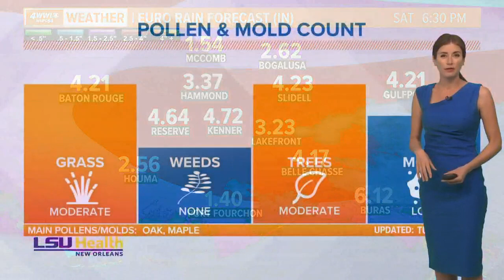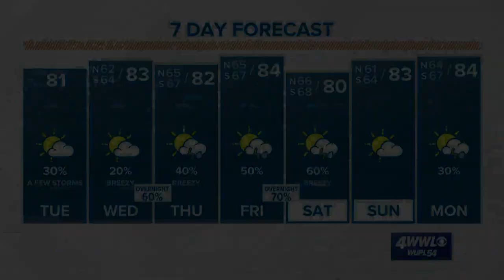It's turning warmer and muggier with spotty rain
Meteorologist Alexandra Cranford has the forecast at noon Tuesday, April 6, 2021.